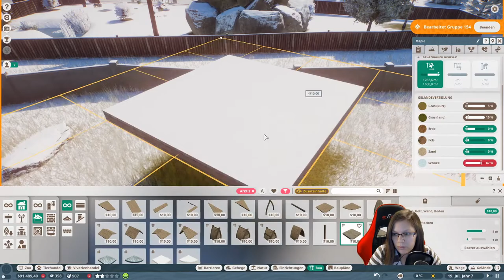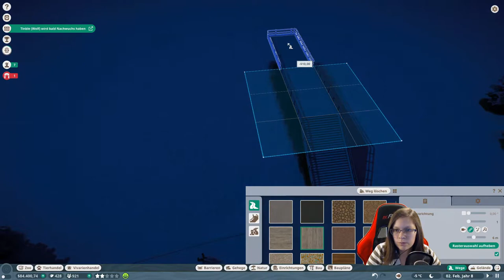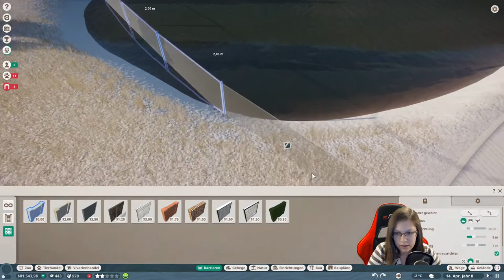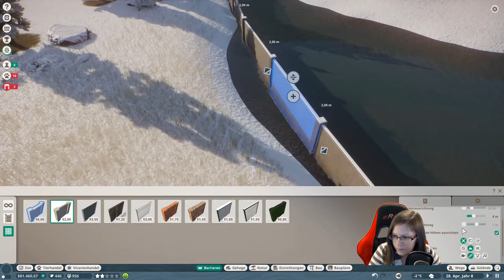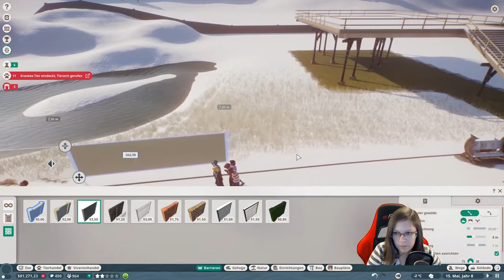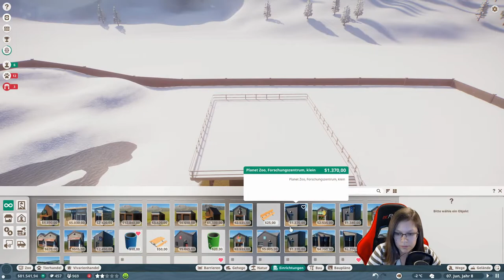Planet Zoo Karriere #019 - DLC Arctic Pack Level 1 / Eisbärengehege | Let´s Play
Gameplay / LP / deutsch / german
Kampagne / Karriere / DLC / Arctic Pack